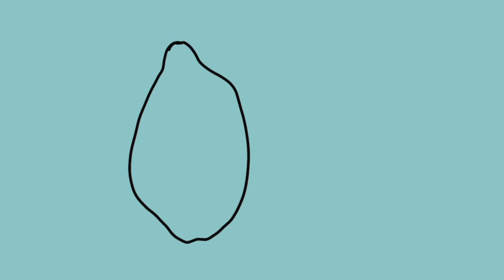How to Draw Fruit Lemon 🍋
In this video, your child will have a blast learning to draw with me! As a passionate artist, I love teaching children how to draw and inspiring their creativity. With easy-to-follow steps and fun techniques, I'll help your child develop their artistic skills and learn to express themselves through their drawings. Parents can rest assured that this video is safe and appropriate for kids, and that their child will come away from it with a sense of accomplishment and joy. So sit back, relax, and enjoy watching your child discover their inner artist!